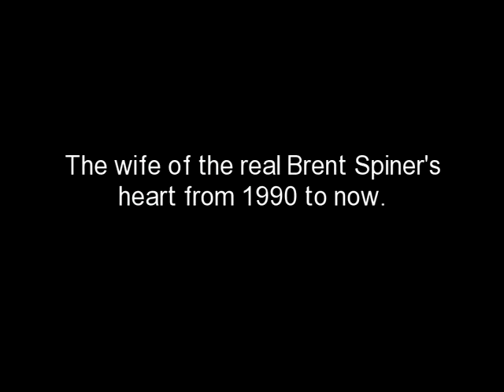Gail Chord's Portraits, Brent Spiner sings "Long, Long Time"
Brent Spiner created "Ol' Yellow Eyes Is Back" for me. Here is one of his songs.  for my life story.